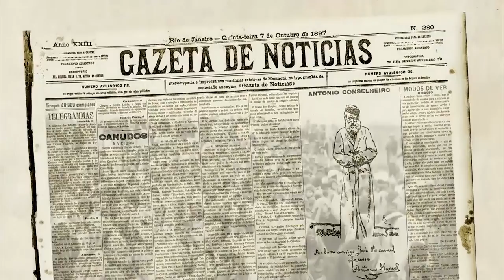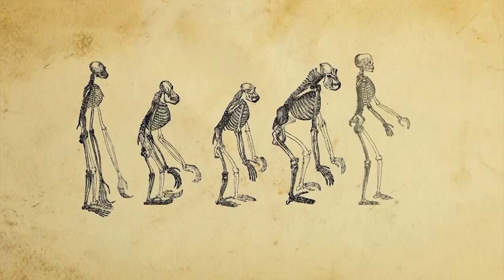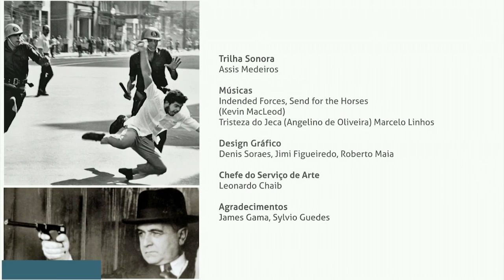Retrato Público | Manoel Badke